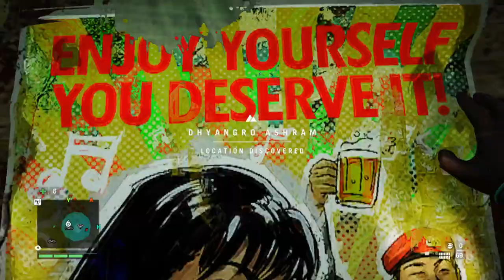Let´s Play: Far Cry 4 Episode #25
Online on Twitch Thursday-Sunday 19:00 - 23:00 CET or 12:00 - 19:00 CST
Teamspeak-IP: hydrox.tv